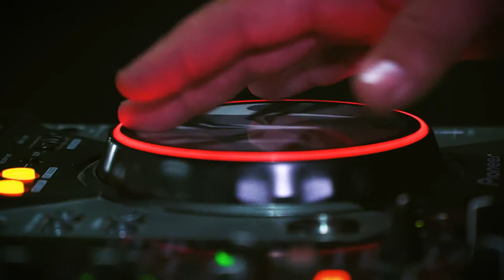Taj Mahal Restaurant (Chisinau)